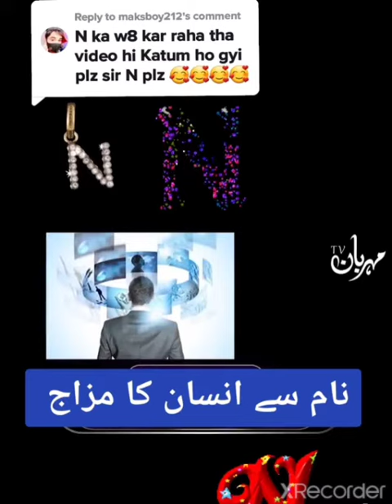naam se insan ka mizaj jaane